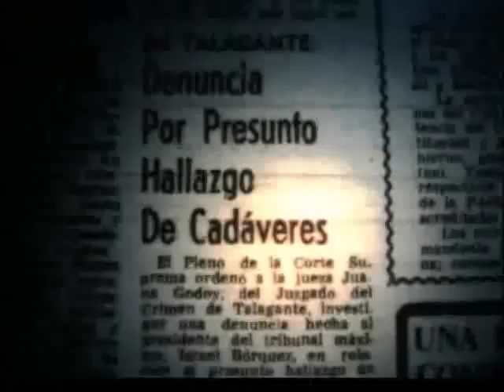Postales Bicentenario: Los hornos de Lonquén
Las postales Bicentenario son un aporte de Fundación Futuro, en conjunto con Chilevisión. Son 200 microespacios que relatan los principales capitulos de nuestro país.